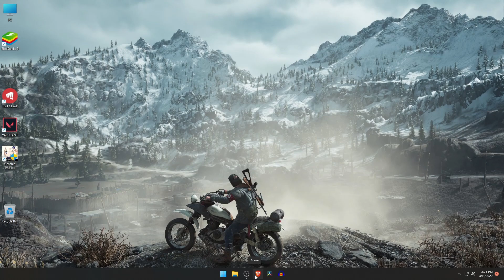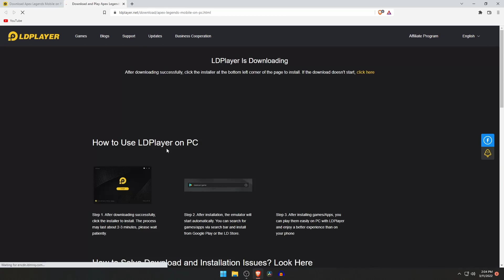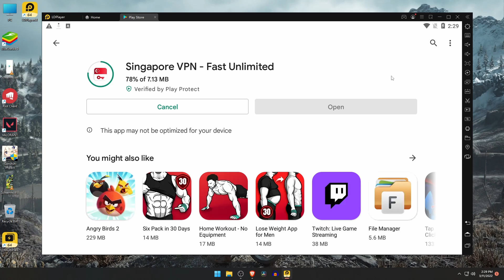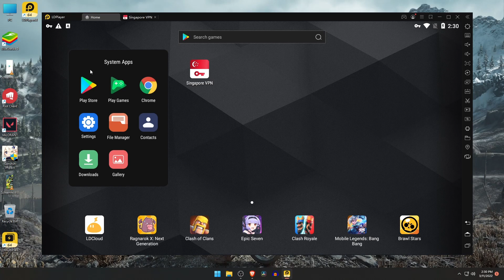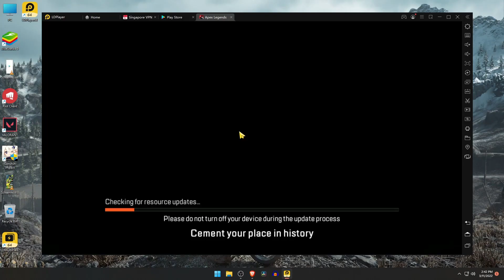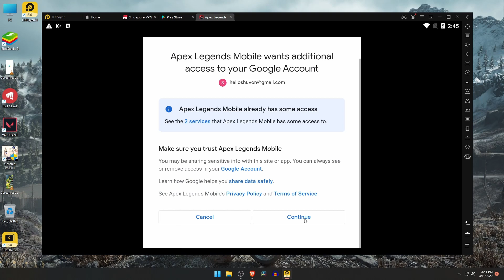HOW TO PLAY APEX LEGENDS MOBILE ON PC